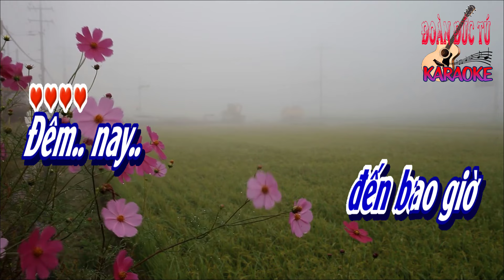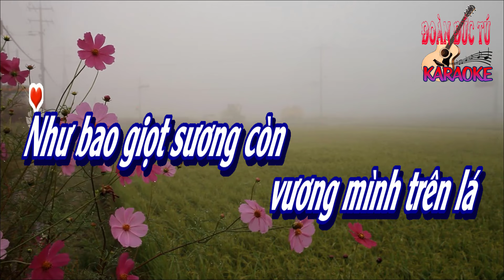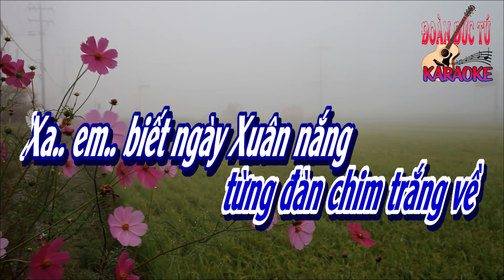karaoke, Nắng Có Còn Xuân, sáng tác Đức Trí, hòa âm Đoàn Đức Tú, giọng Nam cao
Nắng Có Còn Xuân, sáng tác Đức Trí, hòa âm & dựng karaoke Đoàn Đức Tú, giọng Nam cao
Mùa xuân ơi
Ta nghe mùa xuân hát bên kia trời
Đồi núi xanh ngời
Đâu đây tiếng đàn cầm buông lả lơi
Đâu đây tiếng lòng tôi nghe tí tơi
Và em tôi lung linh giọt sương
Trắng trong vời vợi
Em biết yêu rồi
Em yêu những chiều ngồi nghe gió rơi
Em yêu tiếng đàn tôi yêu thế thôi
Như bao giọt sương còn vương mình trên lá
Như bao nụ hoa ngát xinh môi em cười
Như xuân chờ đông tình ta còn xa quá
Nên anh chờ em chẳng biết đến bao giờ
Đêm nay từng đàn chim trắng về
Xa em biết ngày xuân nắng
Có còn vương trên môi em
Mùa xuân ơi